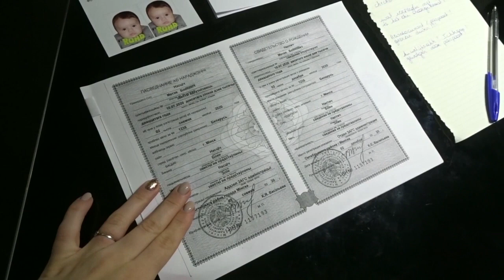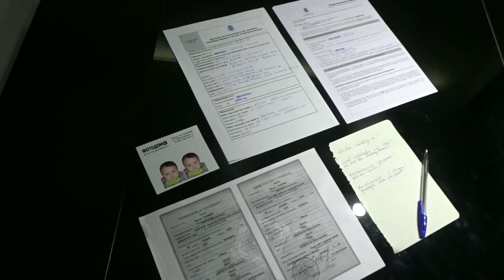WISKEY TASTING 🍹 EN MISSCHIEN DAN TOCH?! || VLOGMAS #8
Welkom bij weer een nieuwe video op mijn kanaal!

Ik ben Eline, 25 jaar en ik woon samen met mijn man Bojan, onze zoon Mathea en onze hond Buddy. Door Bojan zijn voetbalcarriere komen wij op heel veel verschillende plaatsen terecht, verhuizen wij enorm veel en maken wij samen heel veel leuke dingen mee. En dit deel graag met jullie in youtubevideo’s.
Wil jij dit hele avontuur samen met ons beleven?

Ik hoop dat jullie deze video leuk vonden. Vergeet zeker niet de video te liken. En dan zie ik jullie volgende week weer!!!

Liefs, Eline